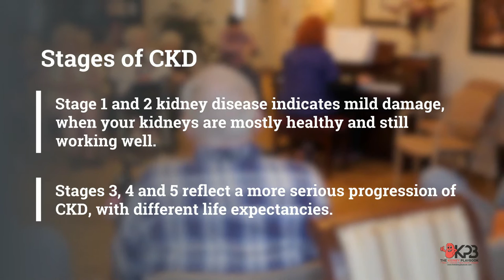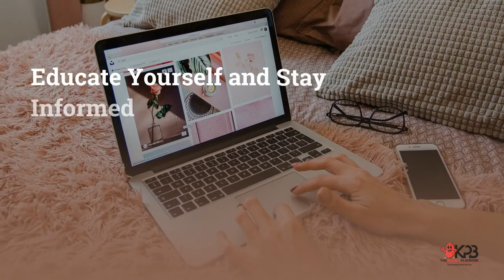Life Expectancy Stage 4 Kidney Disease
Stage 4 Kidney Disease: The kidneys are significantly damaged. Kidney failure becomes likely, which will require dialysis or a kidney transplant. A 40-year-old man with stage 4 kidney disease has a life expectancy of 14 years after diagnosis, while a 40-year-old woman can expect to live 16 more years.